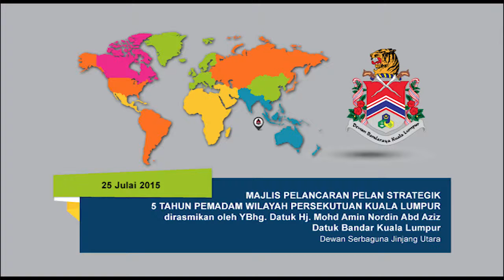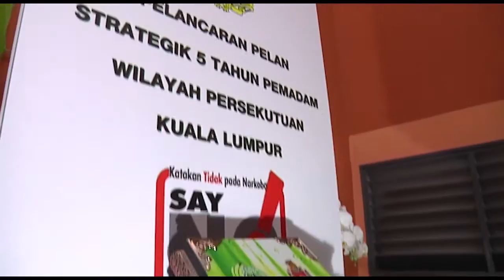KL Mayor Diary : Pelancaran Pelan Strategik PEMADAM & Liga Bolasepak PEMADAM WPKL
Production Team :-

/ Videography : Irwan Hj Idris
/ Equipment / Technical Crew : Unit Fotografi
/ Post Studio : Unit Fotografi
/ Terbitan : Unit Fotografi - Pengarah Jabatan Perancangan Korporat